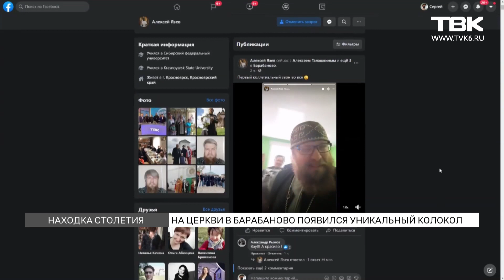На церкви в Барабаново появился уникальный колокол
Уникальный дореволюционный колокол водрузили на башню храма в селе Барабаново под Красноярском. 80 лет церковный кампан был скрыт под землей в Самаре, но голос ему вернули красноярские байкеры. Почему маленький колокол имеет большое значение для истории всей страны в материале «ТВК Красноярск».